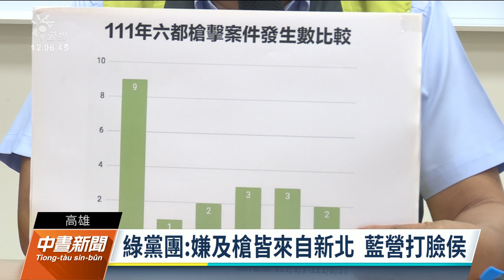高醫診間槍殺案4小時破案 資深警勸說嫌犯投案｜20220818 公視中晝新聞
昨天高醫候診間光天化日之下發生槍殺案，警方4小時火速破案，據了解是1名資深小隊長勸說嫌犯出面投案。不過，嫌犯攜槍公然進出醫院更讓人憂心，黑槍橫行，高雄市議會國民黨團批評市府失職，但民進黨團也反駁，嫌犯及槍枝都來自新北，國民黨是在打侯友宜的臉。